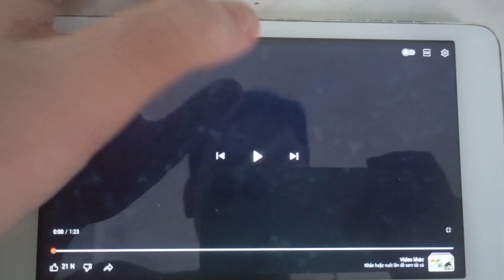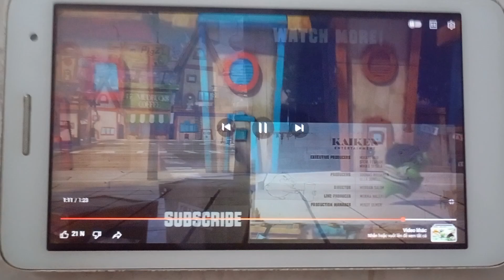Piggy Tales Remastered 4th Street Getaway Loot in Vietnam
A cooky thief becomes too smart for his own good